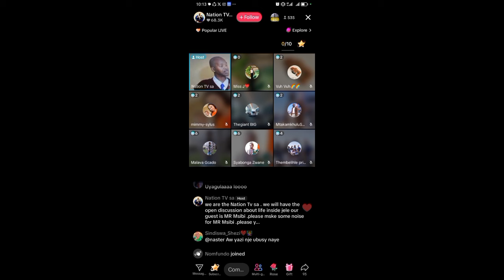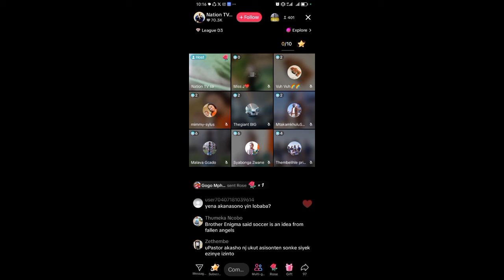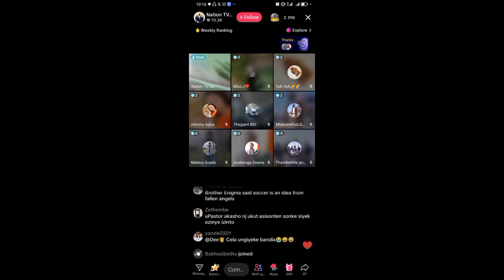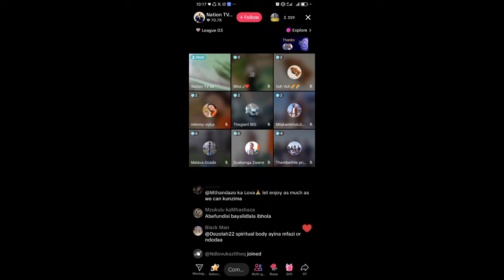Brother Enigma finally Xposes Senzo Meyiwa s Killers & reveals what happened spiritually!!!, VIDEO!